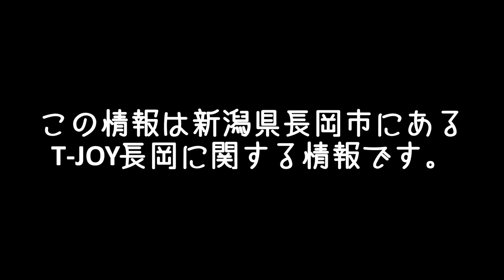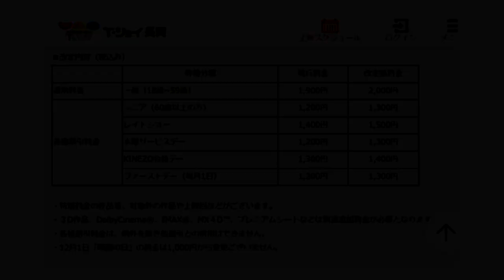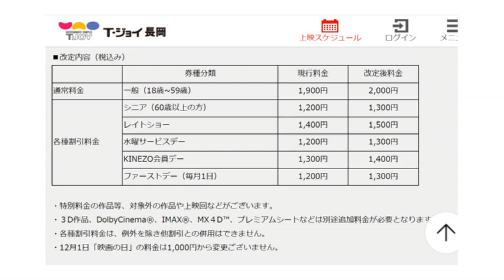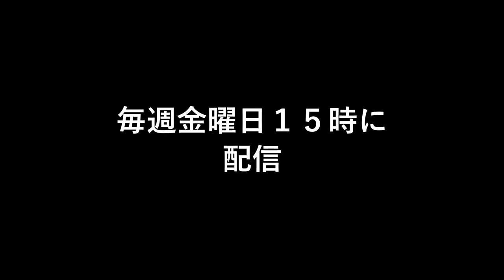映画新作情報 | 6月9日～公開作品 | T-JOY長岡 | Facebook長岡市グループ連動